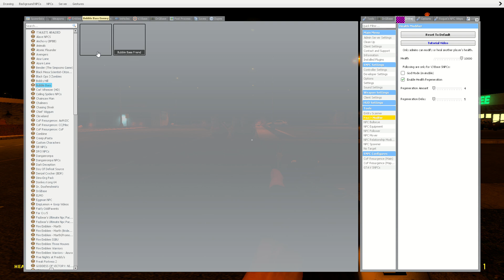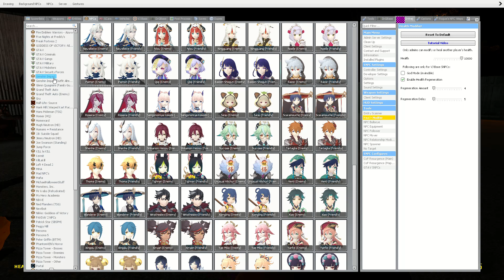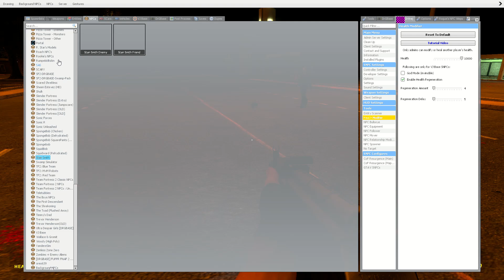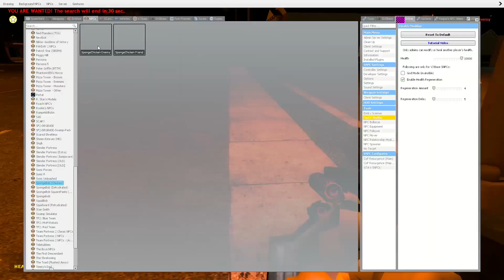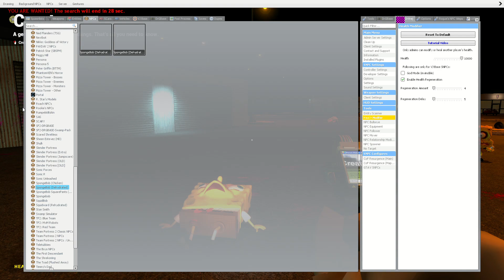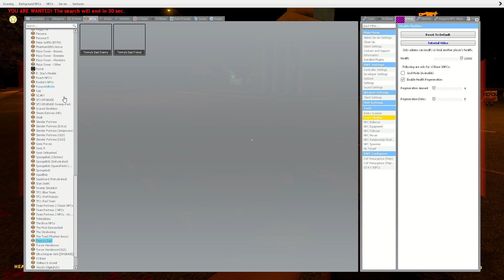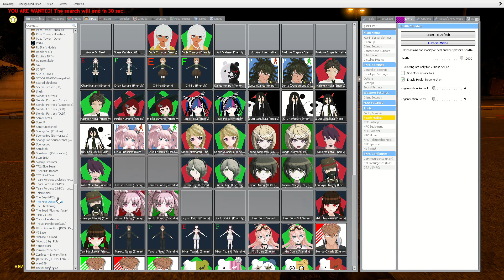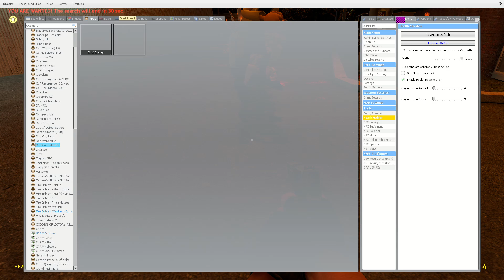One hero Vs. 6 Serial Killers (special battle)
Only 1 hero could save this town.